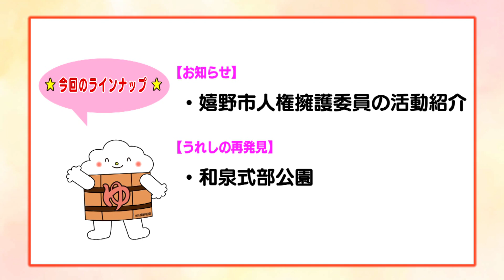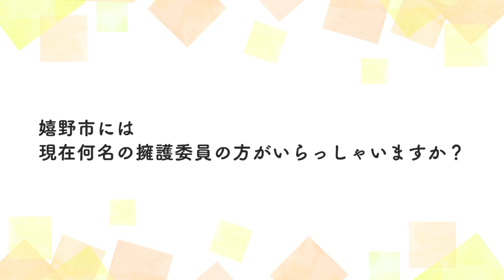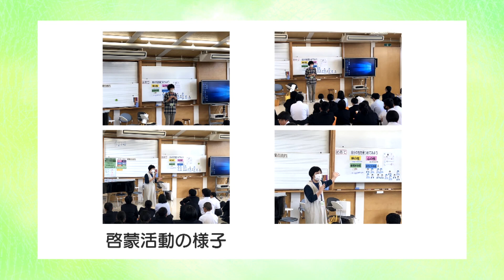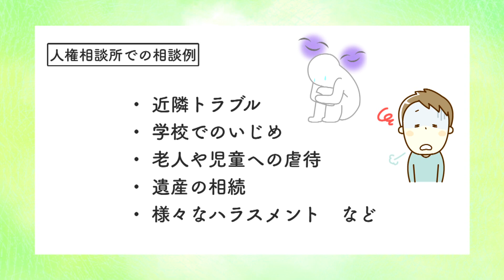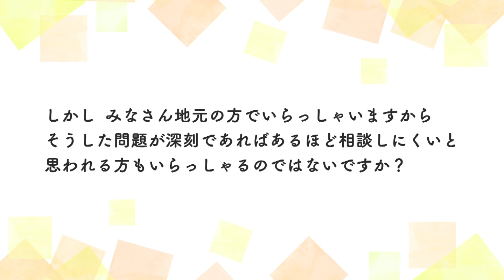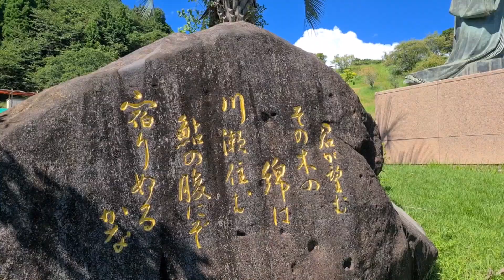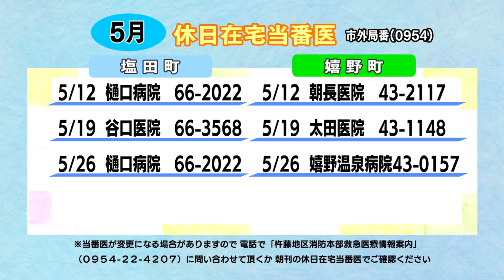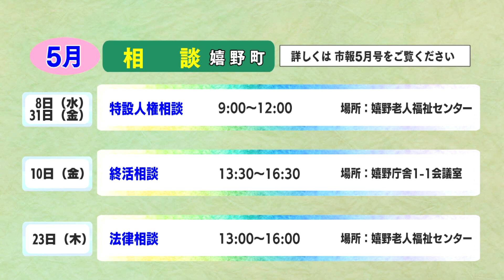第794回 うれしのほっとステーション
「嬉野市人権擁護委員の活動紹介」「うれしの再発見『和泉式部公園』」「暮らしのカレンダー」